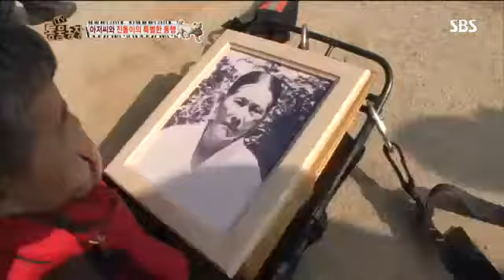동물농장605회다시보기-13